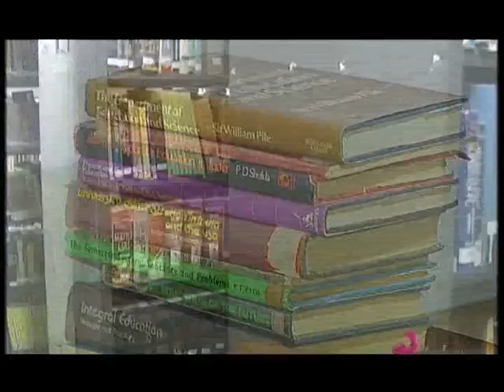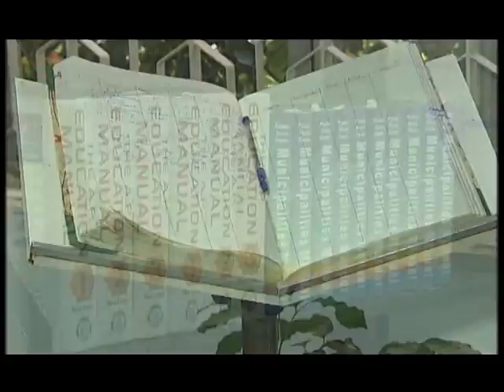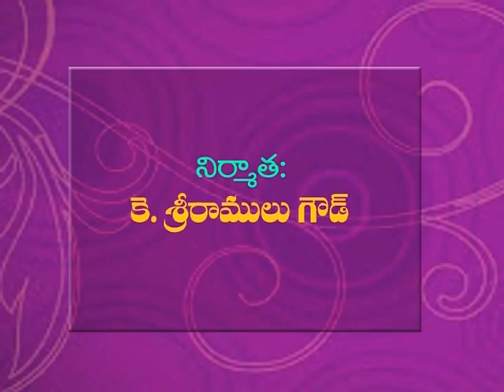MCRHRD Institute in Doordarshan Channel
MCRHRD Institute of Telangana